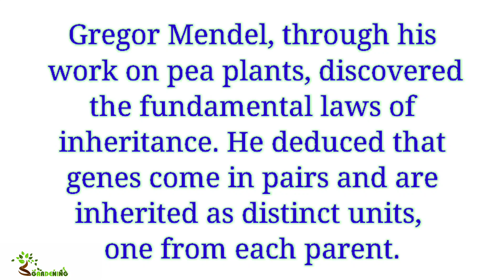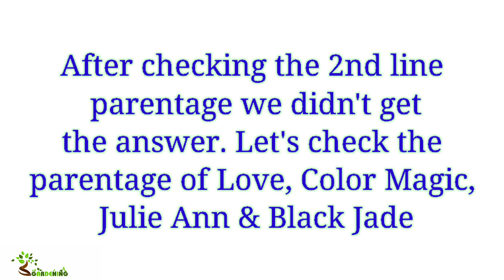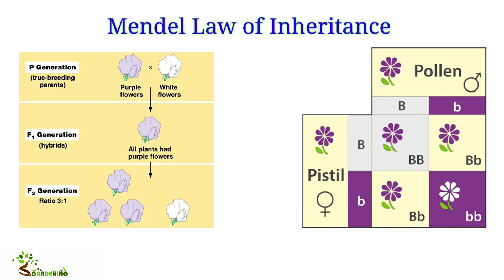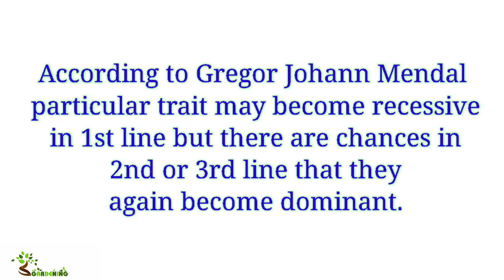गुलाब की महत्वपूर्ण जानकारी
In this video I will show you about a creation of Rosarian Subrata Ghosh which proves the Law of Inheritance of Sir Gregor Johann Mendel. How the blood line of Rose works how new color of Rose's derived. In the previous video of Subrata Ghosh I show his working technique. If you want to create some new Rose varieties then must watch this video you will get an idea about parentage of Rose.

This is a small tribute to Sir Gregor Johann Mendel and Sir Subrata Ghosh

You can purchase fertilizer, fungicide, pesticides from Agritell.com use this .